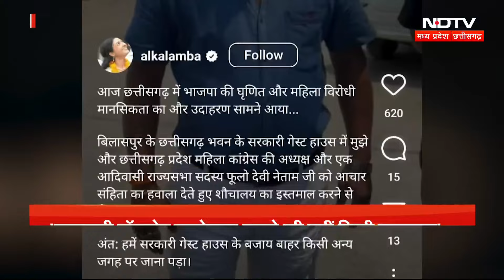Bilaspur में सरकारी Toilet इस्तेमाल की इजाजत ना मिलने पर Alka Lamba ने लगाए ये आरोप! | Chhattisgarh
चुनावी सरगर्मी के बीच छत्तीसगढ़ (Chhattisgarh) में टॉयलेट पर पॉलिटिक्स (Politics) शुरू हो गई है. कांग्रेस (Congress) की महिला नेत्रियों ने सरकारी गेस्ट हाउस (Guest House) में टॉयलेट का इस्तेमाल करने से रोकने के आरोप लगाए हैं. महिला कांग्रेस की राष्ट्रीय अध्यक्ष अलका लाम्बा ने सोशल मीडिया पर एक पोस्ट कर बीजेपी (BJP) पर जमकर हमला बोला है और लिखा कि चुनावी राजनीति के फेर में और कितना नीचे गिरेगी भाजपा?